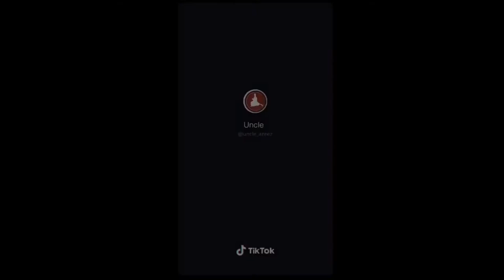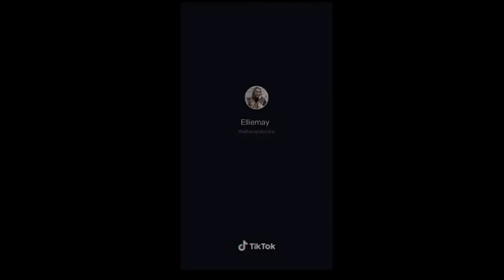Pets Funny videos | must watch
Funny videos
Weird
Funniest